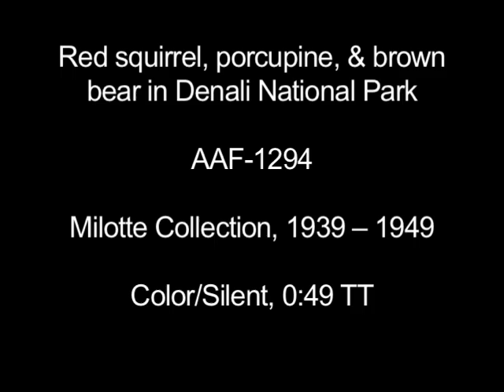Red squirrel, porcupine, and bear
Clip of red squirrels, a brown bear, and a porcupine in Denali National Park. (Color/Silent/16mm film).

This film sequence is an excerpt of AAF-1294 from the Milotte Collection held by the Alaska Film Archives, a unit of the Alaska & Polar Regions Department in the Elmer E. Rasmuson Library, University of Alaska Fairbanks.